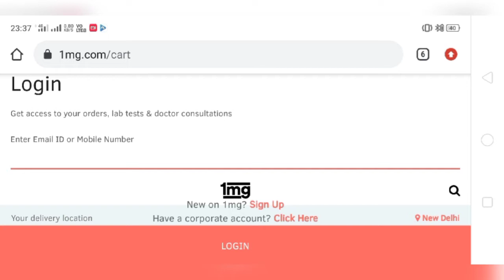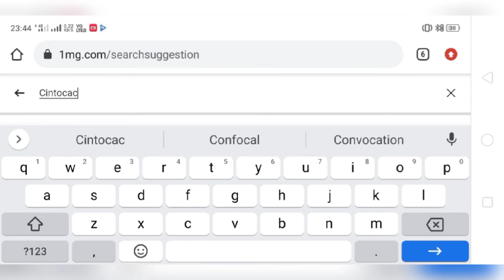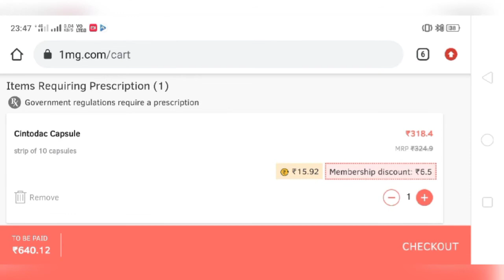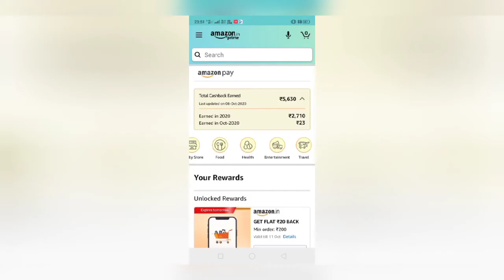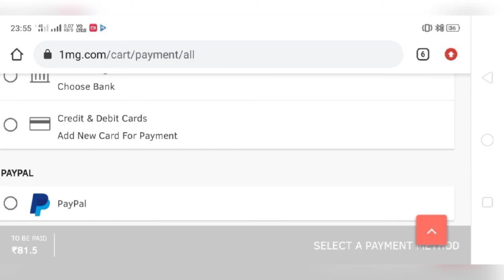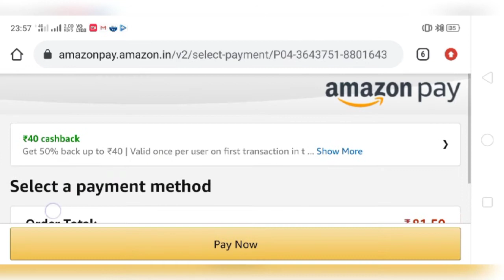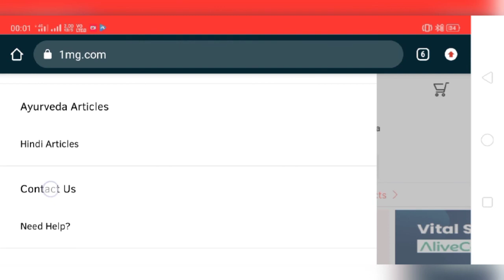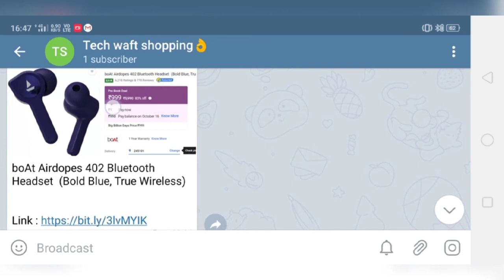1Mg se online medicine order kare prescription kaise Upload kare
Download 1mg App From play store
Use Refer code PUJA66  on sinup
get bonus cash